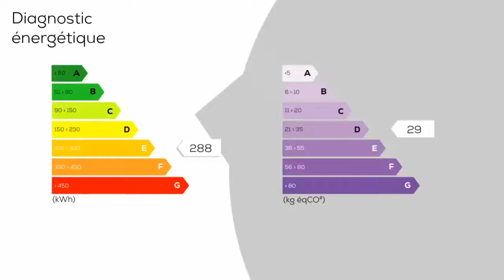A vendre - Appartement - LES ULIS (91940) - 4 pièces - 87m²